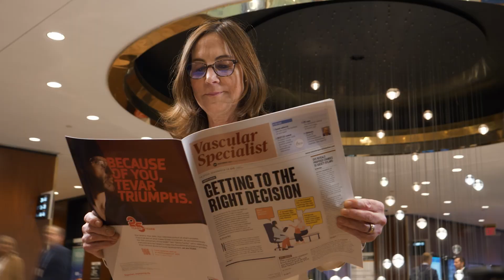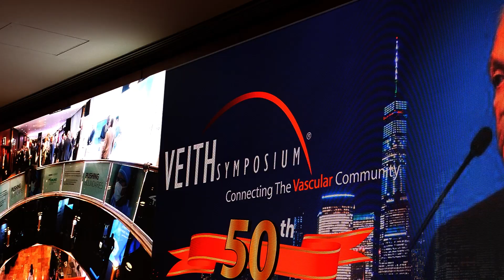“We still have a lot more work to do”: Professor reflects on representation of women in specialty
“I don’t reflect back enough on how much things have changed,” Cynthia Shortell (Durham, USA) tells Vascular News at the 2023 VEITHsymposium (14–18 November, New York, USA), speaking on the representation of women in vascular surgery over the course of her career so far. Despite this, however, she remarks that there is still work to be done.

The professor of surgery at Duke University recalls how she was initially reluctant to pursue a career in surgery due to a lack of female role models in the profession. “There were no women in surgery,” she remembers, “it just didn’t seem like a possibility”.

Shortell states she now has to “pinch [herself]” to see how far women in surgery have come in a relatively short period of time, although she is keen to stress that there is still a long way to go. She says that now is the time for action, advising what surgeons and aspiring surgeons can do to get involved in promoting the role of women in surgery, particularly in leadership positions. “We can’t just wait passively for things to change,” she stresses.